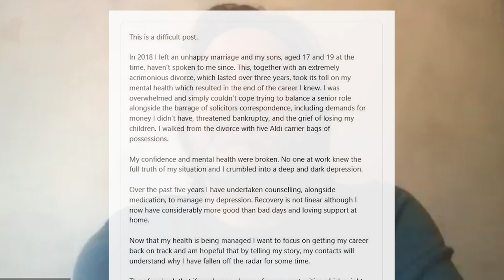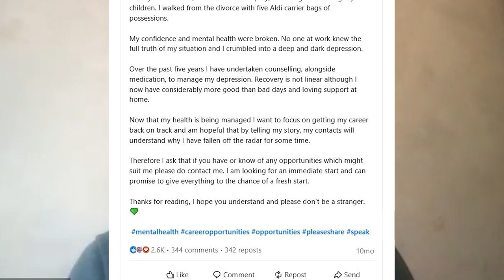MIMHC: Keeping the mental health conversation going with Jonathan White - Episode 9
Jason Berry is joined by Jonathan White, UK Lender Relationship Director at Knowledge Bank as we continue our new series: Keeping the mental health conversation going.

To become a signatory of the Mortgage Industry Mental Health Charter please